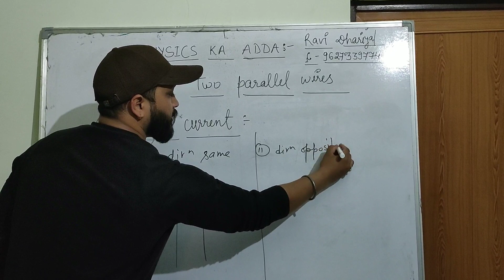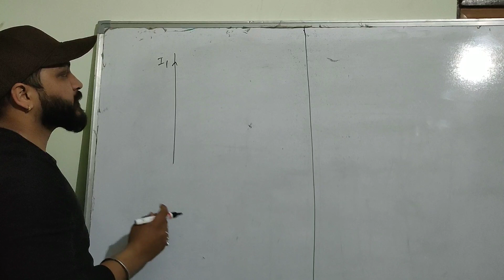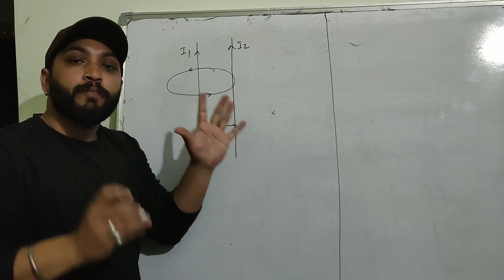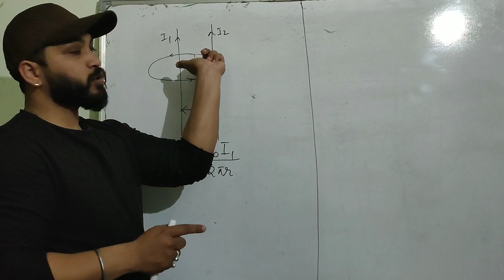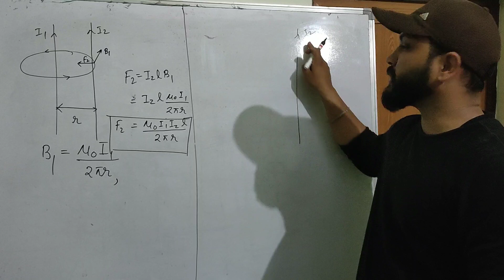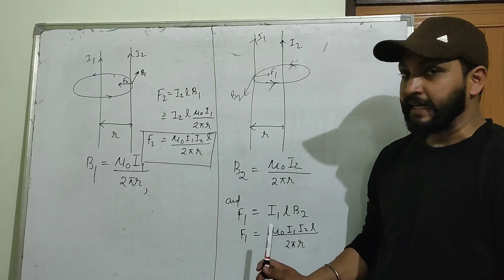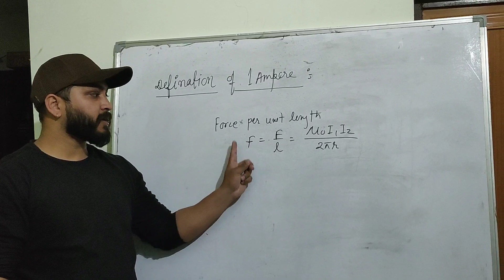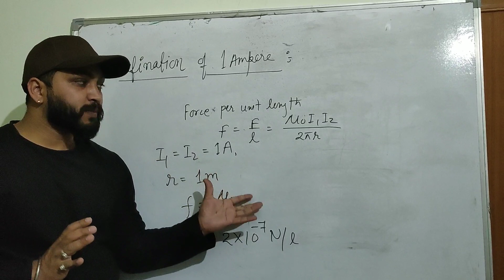Force between two parallel Current carrying conductor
Force between two parallel Current carrying conductor in same direction is always attractive and in opposite direction always repulsive
Very important topic for board exam